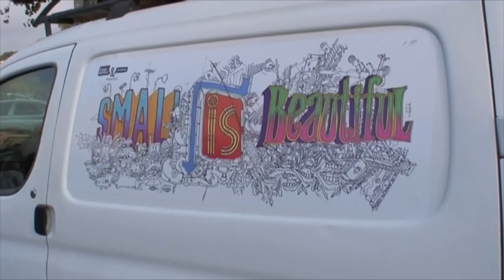Abstraction géométrique, une performance d'Olivier Grossetête à Aubagne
Dans le cadre de Small is beautiful, le Centre d'Art des Pénitents Noirs a présenté, le samedi 15 octobre 2011 sur le cours Voltaire, une super-production artistique : l'édification - puis la destruction - d'une tour monumentale en carton imaginée par l'artiste plasticien Olivier Grossetête.